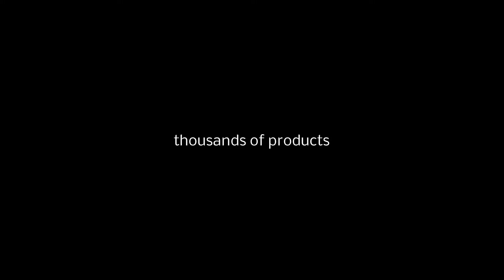GŁOŚNIK GŁOŚNICZEK SPEAKER do IPAD 2 HQ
Fabrycznie nowy, wysokiej jakości Głośnik do iPad 2
    Sprawdzony poprzez indywidualny test jakości
    Bardzo łatwa instalacja. Produkt jest trwały i niezawodny
    Oferowane przez nas części zamienne są produktem HQ